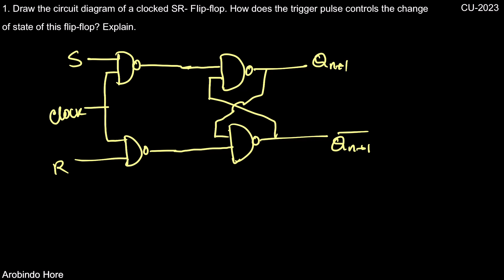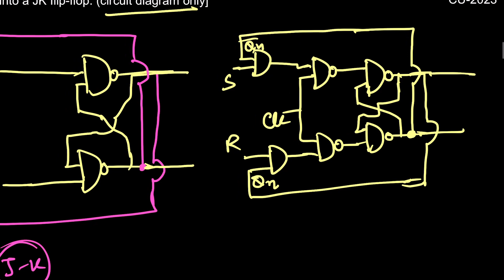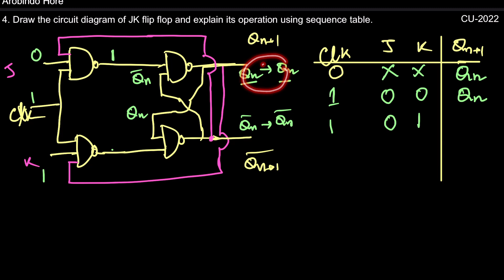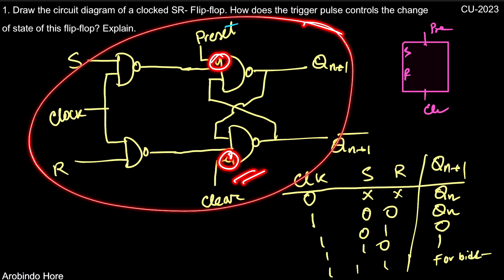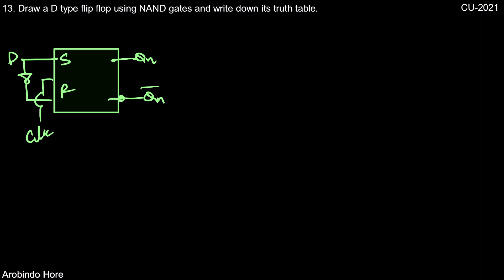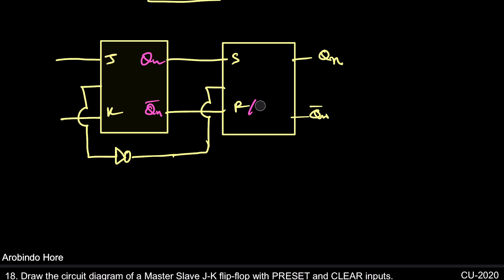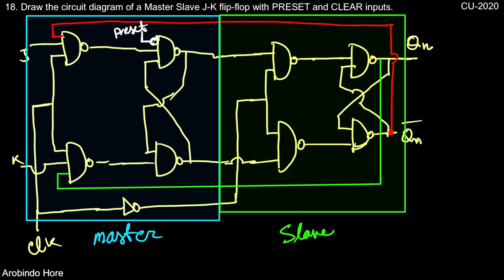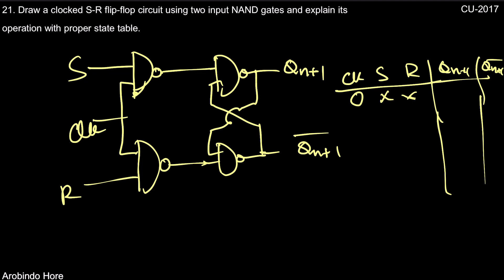Flipflop PYQ CU - SEM6 CC13 B.Sc. Calcutta University Previous Year Questions on Sequential Circuit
In this video, the Previous 10 Years' Questions about FlipFlop (Sequential circuits) of Calcutta University(CU) have been solved with explanation & great detailing, which will help the 6th semester exam preparation of Calcutta University. Watching this video completely will give the students the best basic insight into the topics & they will be able to solve any flop-related problems independently. if you have any feedback please let us know in the comment section.

please check this out and share your thoughts and feedback